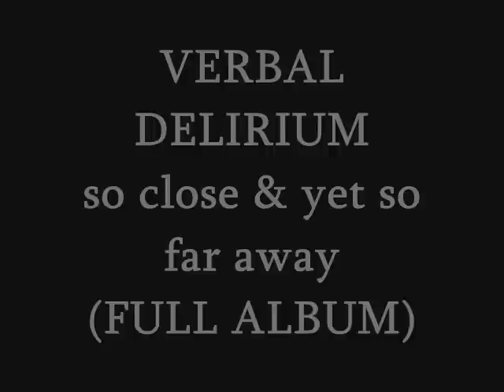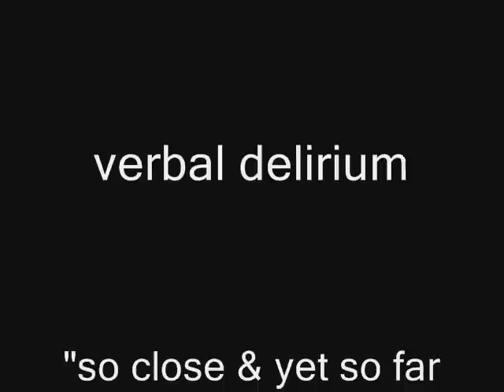Verbal Delirium - So close & yet so far away (Full Album - 2010)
Produced & Mixed by Leonidas Petropoulos & Verbal Delirium
Arranged by Verbal Delirium
Lyrics & Music by Jargon
Musea Records 2010

Jargon - Vocals , Keyboards
Nikitas Kissonas - Guitars
Nik Michailidis - Bass
Tolis Liapis - Drums
Elsa Papeli - Cello on "they" and "erased"